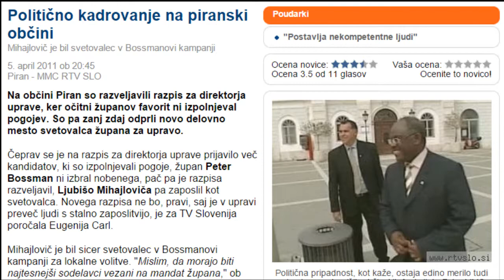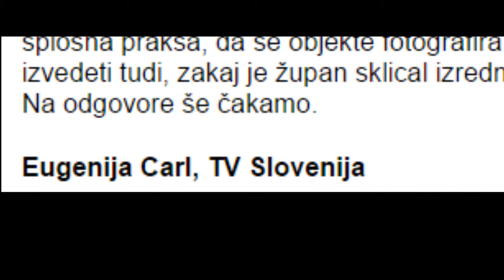Mihajlovič: »Novinarka mi je dodala predznak nesposobneža«